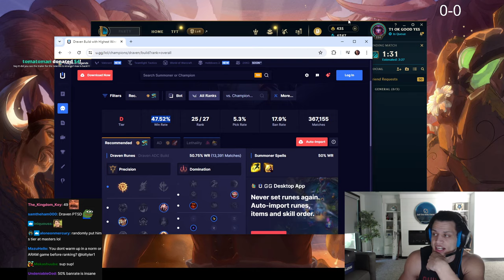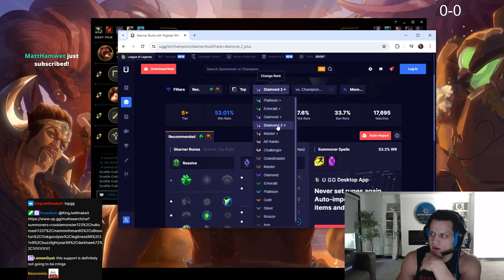Tyler1 On the State of Draven